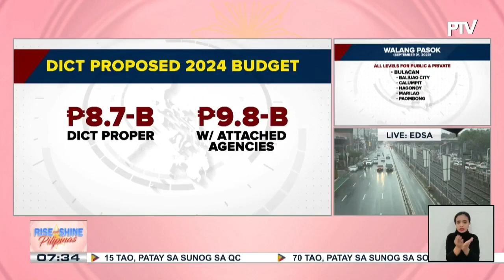PNP, ibinida sa Senate hearing na bumaba ang bilang ng pulis na sangkot sa krimen